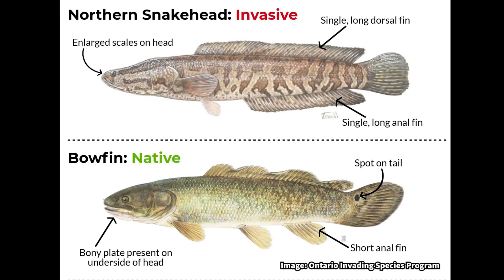The MOST Controversial Fish ep.4- Bowfin (reupload)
The Bowfin is an ancient and often overlooked species in the United States. However, despite this many people do not actively enjoy them as much as they should to the point that some people will kill them when caught. In this video we go over what these fish are exactly, what is disliked about these fish, how some people confuse them for another (invasive) species of fish, and my general thoughts about them.

As a reminder this was the second winner in the pole I had awhile back to determine the order of the species in this series. The first pole winner was the common carp so be sure to check out that video if you missed it!

This is my reuploaded video from my previous channel.

Chapters:
0:00 -Intro
0:42 -Characteristics
2:33 -Why Are They Hated?
5:22 -My Thoughts
7:37 -Outro